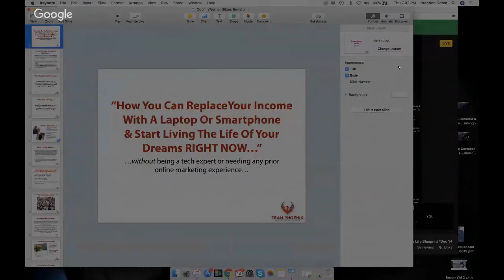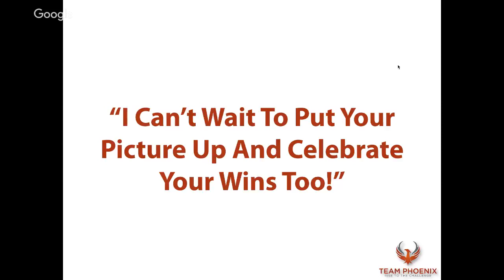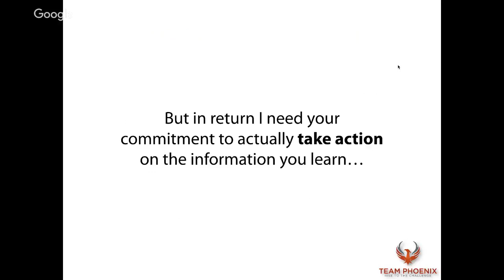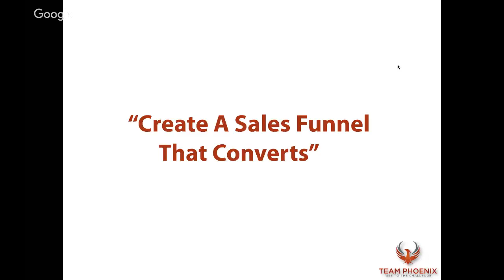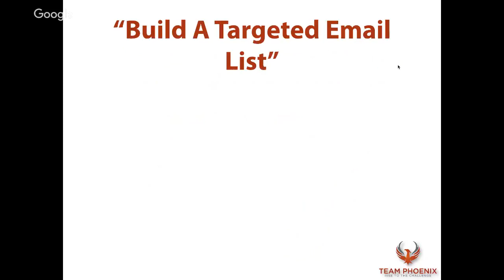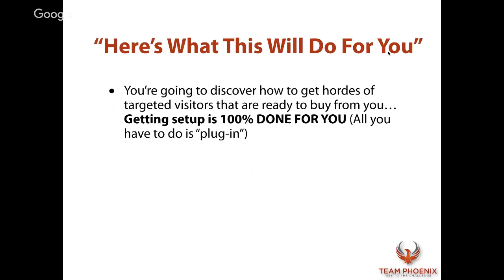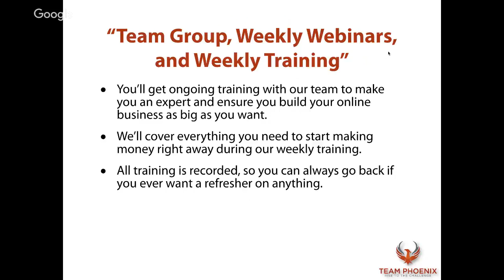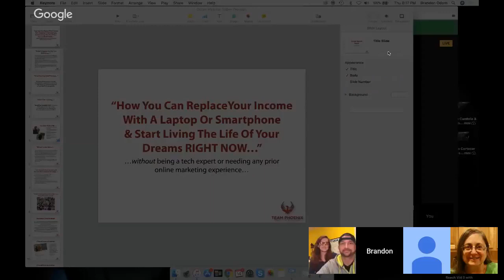☑️🍁Team Phoenix Workshop Webinar Replay - Your Dream Life Blueprint - December 14, 2017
- Ready to create your very own dream life? Click the link now!

Here's the replay of Team Phoenix's Weekly Webinar from Dec 14, 2017. Today the webinar presents The Dream Life Blueprint. It's a great workshop featuring Sean & Melissa Malone (The Original Power Couple) our very own team mentors, Brandon Odom as well as other inspiring Team Phoenix members. Another very popular Team Phoenix member is Kayla Delargy.

Be sure to sign up to attend our FREE Workshop!